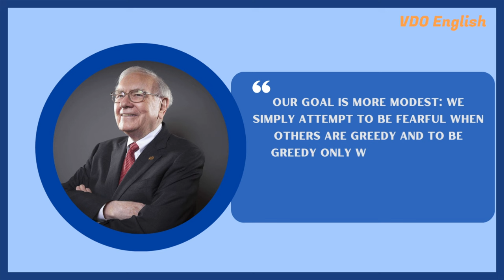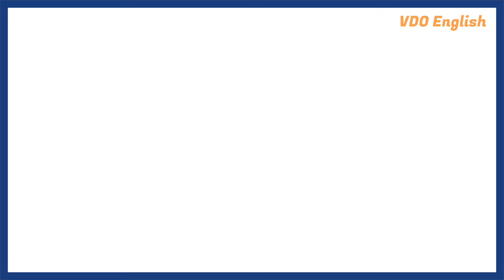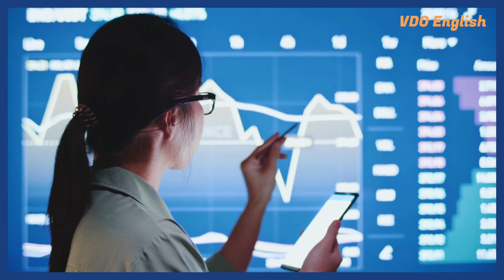Money Game Ft. Richard EP22: Behavioral Finance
How our minds can play tricks on us when it comes to making financial decisions? How to  overcome common pitfalls and make rational choices? Today, we're delving into the fascinating field of behavioral finance.